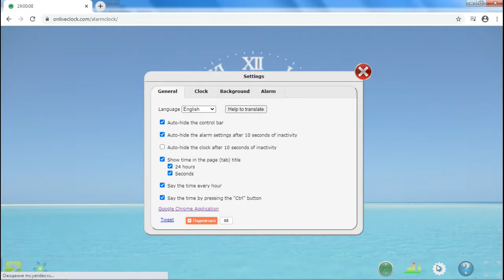How to use a YouTube video as an alarm sound in Onlive Clock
Onlive Clock is a set of free web applications that includes: an alarm clock, a calendar, a stopwatch, a timer, a kitchen timer, a countdown timer to any date, a Christmas countdown, a metronome.